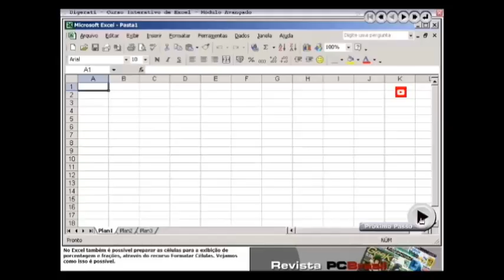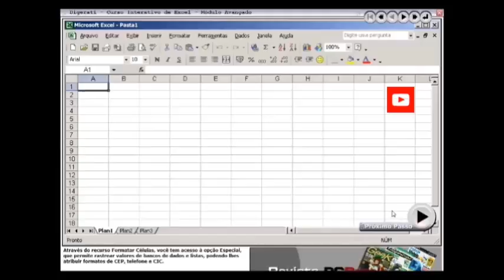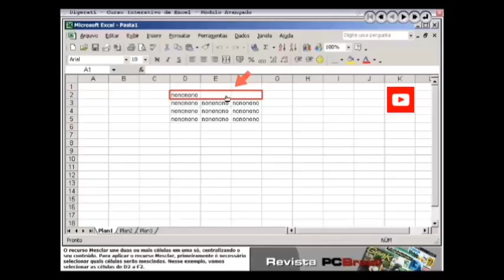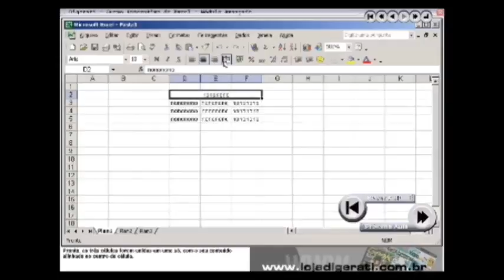Como formatar celulas Excel- video aula 04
Continuação do curso da excel em video aula- para voce se aprimorar cada vez mais.